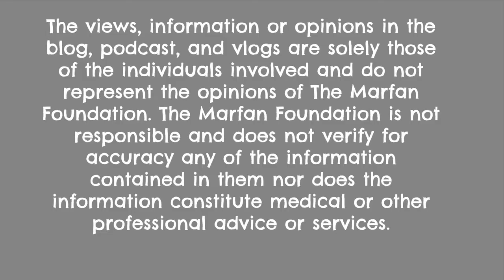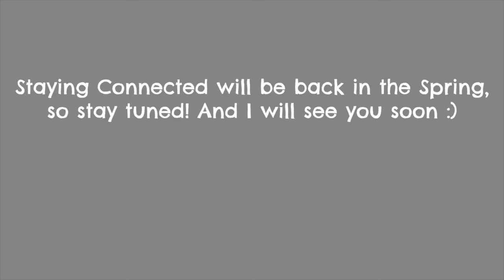Chris Underwood | Clip | Staying Connected Season 2 Episode 8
A clip from the interview with Christopher Underwood, Staying Connected Season 2 Episode 8.

Christopher Underwood was diagnosed with VEDS at the age of 52, after surviving an aortic dissection and complications following the dissection, including the amputation of the front half of both of his feet. His mother died of an aortic dissection at the age of 82, and his cardiologist recommended he get tested for VEDS. In this episode Chris tells us about what he went through with his aortic dissection and complications that followed, and how he’s coped with his diagnosis and the amputations.

and all major podcast players, as well as on this YouTube channel.

The views, information or opinions in the blog, podcast, and vlogs are solely those of the individuals involved and do not represent the opinions of The Marfan Foundation. The Marfan Foundation is not responsible and does not verify for accuracy any of the information contained in them nor does the information constitute medical or other professional advice or services.